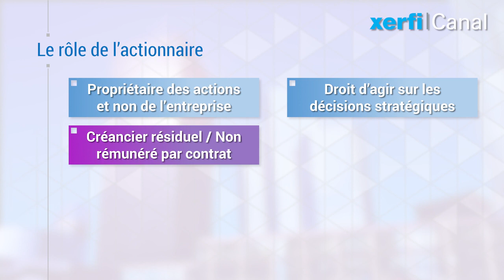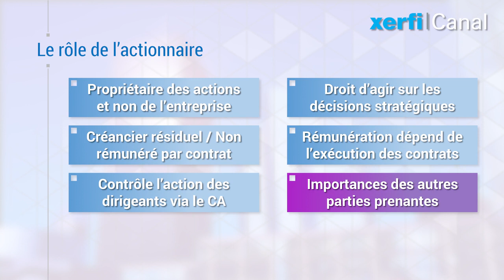L’actionnaire, ce pelé, ce galeux d’où vient tout le mal ? [Michel Albouy]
Tenez-le-vous pour dit : si l’économie française va mal ce n’est pas parce que l’Etat est « trop lourd, trop lent, trop cher », comme le disait le président de la République François Hollande, fin 2013 ; si la compétitivité de nos entreprises décroche ce n’est pas parce que le coût du travail est trop élevé ; si la croissance est en berne et si le chômage de masse perdure ce n’est pas à cause de nos multiples réglementations et notamment celles du droit du travail ; non, tout cela est de la faute des actionnaires si l’on en croit certains économistes. [...]